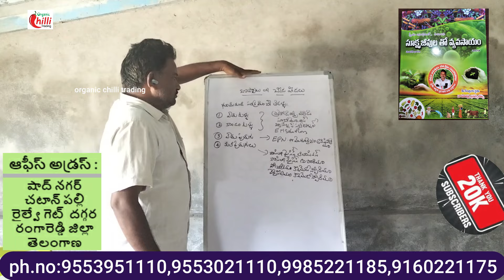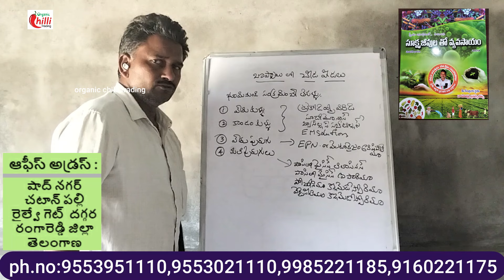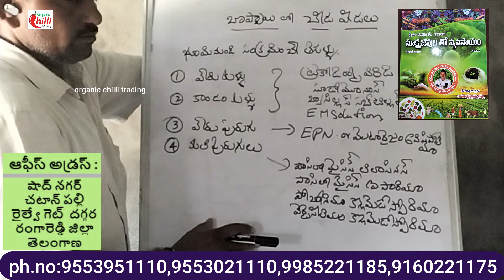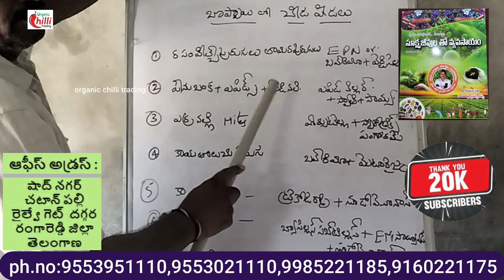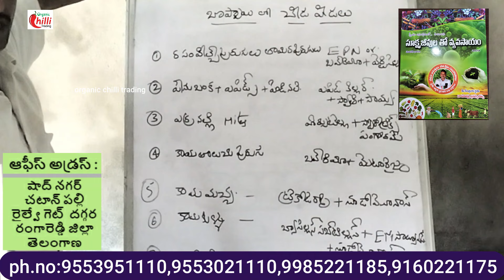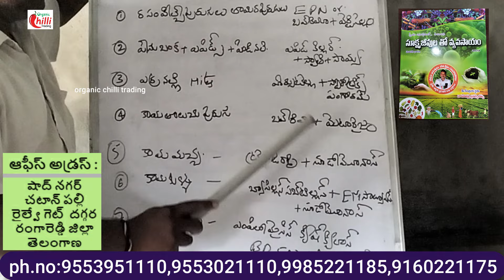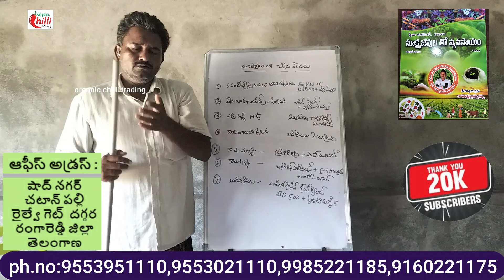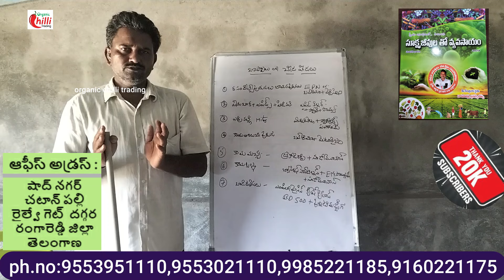సూక్ష్మ జీవులతో బొప్పాయి సాగు (సేంద్రియ వ్యవసాయం)(part-3)||organicchillitrading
Dr.kishanchandra's OWDC ద్రావణం నూనె గింజలు, పప్పుదినుసుల ద్వారా పంటకు పోషకాలు అందించడంorganic
Dr.kishanchandra's OWDC భారతీయ సేంద్రీయ వ్యవసాయానికి ఒక్క మైలురాయి
     video link below click and watch
Dr.kishanchandra'sOWDC(orginal waste decomposer) తో కలుపు మొక్కల నుండి పురుగు మందు తయారీ(part-1)
Dr.kishanchandra'sOWDC(orginal waste decomposer) తో కలుపు మొక్కల నుండి పురుగు మందు తయారీ(part-2)
Dr.kishanchandra'sOWDC(orginal waste decomposer) తో కలుపు మొక్కల నుండి పురుగు మందు తయారీ(part-3)
Dr.kishanchandra's OWDC ద్రావణం తో మేకల పెంట ద్వారా పంటకు పోషకాలు అందించడం
Dr.kishanchandra's OWDC ద్రావణం తో మేకల ,ఆవుల ,కోళ్ళ పెంట ద్వారా పంటకు పోషకాలు అందించడం (part-5)
Dr.kishanchandra's OWDC ద్రావణం వెల్లులి ,మెంతులు,పచ్చి మిరప తో పంట పై పురుగు నివారణ (part-6)
Dr.kishanchandra's OWDC ద్రావణం తో బండ రాళ్ళ ద్వారా సూక్ష్మ పోషకద్రావణం (PART-7)organic
Dr.kishanchandra's(OWDC తో )కలుపు మొక్కల నుండి పురుగు మందు పంటపై వాడే విధానం(part-9)
Dr.kishanchandra's OWDC ద్రావణం తో మేకల ,ఆవుల ,కోళ్ళ పెంట ద్వారా పంటకు పోషకాలు అందించే విధానం
NWDC,OWDC రెండు ద్రావణాలు కలిపి వాడవచ్చా. ? రైతు ప్రయోగశాల వివరణ..